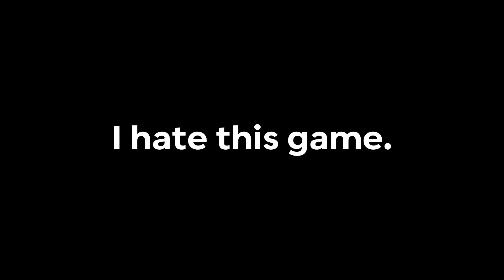Crafting my dream spike in AJPW!! 🤯🤯 *plot twist*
I just wanted a black and white spike 🗿